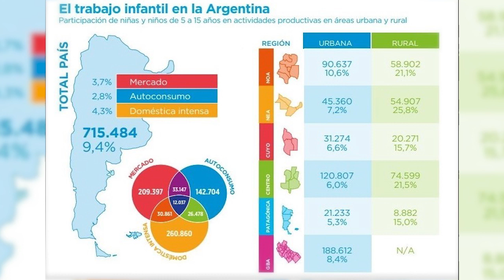LOS INFANTES A ESTUDIAR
El Subsecretario de Trabajo y Empleo de Mendoza aseguró que están todas las energías puestas en controlar fuertemente el trabajo infantil, que si bien muestra signos de baja, continúa siendo un flagelo.